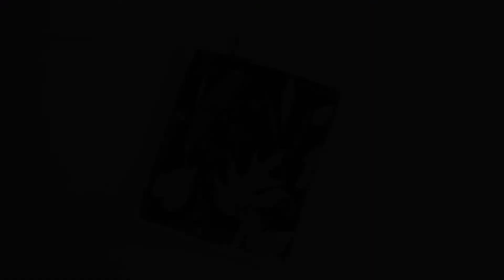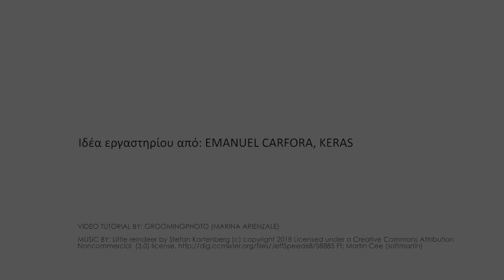EDUDCLAB: Εργαλειοθήκη Επιστημών: Κυανοτυπία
Σε αυτό το πρώτο εργαστήριο θα μάθουμε πώς να δημιουργούμε κυανοτυπίες: παλαιά φωτογραφική μέθοδος εκτύπωσης που μπορεί εύκολα να εφαρμοστεί με παιδιά για να πειραματιστούν, με διαφορετικό και δημιουργικό τρόπο με σχήματα και αντικείμενα κοινής χρήσης. Απαιτούνται: ψαλίδι, γάντια μίας χρήσης, γυάλινο βαζάκι, χαρτί ακουαρέλας, υγρό για κυανοτυπία, πλαίσιο και… χώρος για δημιουργικότητα!